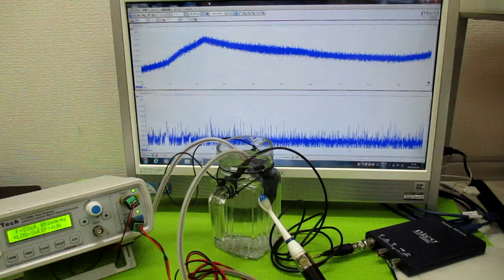音と超音波の組み合わせを利用した超音波制御 ultrasonic-labo